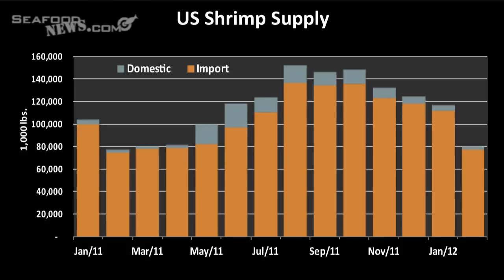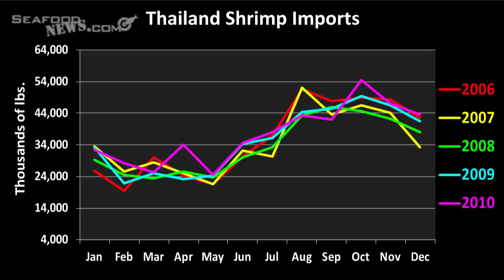High inventories fail to slow pace of US shrimp imports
In February, US shrimp imports rose again, pushing year to date imports up by 8.3% over last year. This was surprising because industry reports of high inventories led some to expect overseas buying would slow.

However, heavy imports from Ecuador, Indonesia, India and Mexico all pushed volumes higher, despite a slowdown in imports from Thailand.
Imports of HLSO were up over 20% both year over year and YTD a result of heavy imports from Ecuador, Indonesia, India, and Mexico. Peeled shrimp imports were also higher with Ecuador, Indonesia, Indian and Vietnam posting significant increases. Guyana imports were also higher in February and YTD. Cooked and also breaded imports were down.

Thailand imports continued their downward trend, but reports indicate seasonal production should improve.

Imports from Thailand - the US's largest supplier -- have trended lower for months and are likely limited to value-added programs. Thailand packers had been competing for raw material for orders, driving up prices. With production issues--mostly due to weather - resolved, Thailand is experiencing a return to a more normal production season.

In fact, offering prices have already begun to soften ahead of new season production.

As we reported last month, 70 count per kg. shrimp prices had fallen 20% during the last two weeks of April.

For more information on this story and others in the seafood industry please